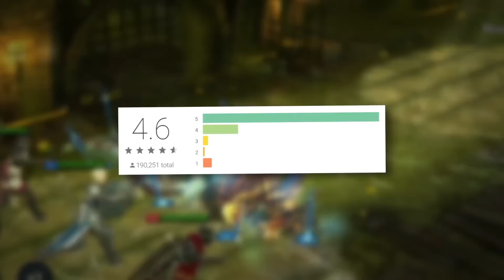50 AMAZING Facts to Blow Your Mind! 136